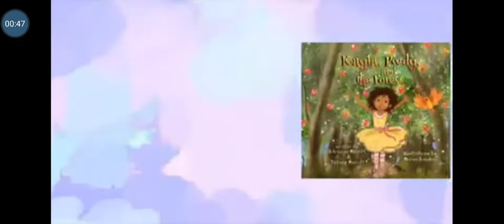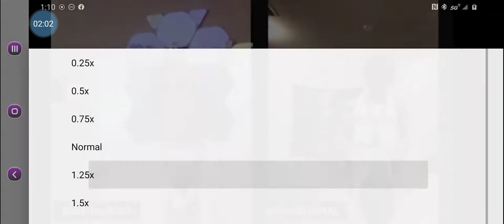Rashad Jamal Sirius Mysteries Part 1